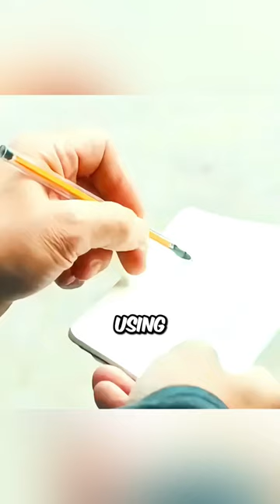Man decided to rob a bank with a master plan 😱